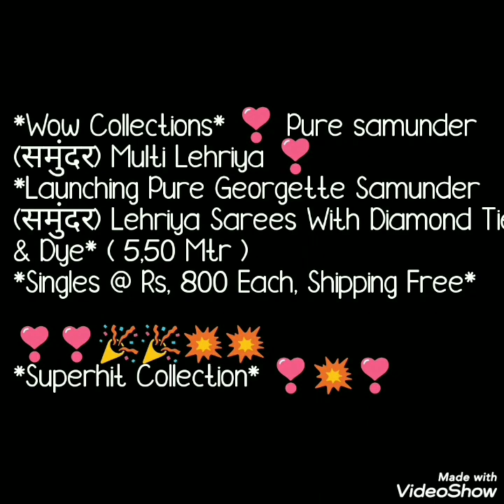beautiful samundry lehriya sarees // समंदर लहरिया शिफॉन Multi Lehriya Chiffon sarees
Hello all
Todays collection is beautiful lehariya sree collection with shades. these are traditional rajstani saree called as samundar lehariya sarees . these are multi color, multi lehriya chiffon saree .saree are verylight weight and  easy to carry . looking so pretty Watch this video until the end.

1 . watsup for order: 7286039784
 2. no negotiations please
 4.Sorry, cash on delivery service is not available
 5.payment can send through RTGS,,google pay or paytm,account transfer.
 6.Dispatch will be with in 2 3 day after payment
 7.After dispatching we will send you courier number through watsup
 8.Depends on distance item will receive.normally 7 to 10 working days
 9.Take video at the time of parcel open
10.if you find any damages you can returned to same address
11.we supply all over  india,and overseases also.